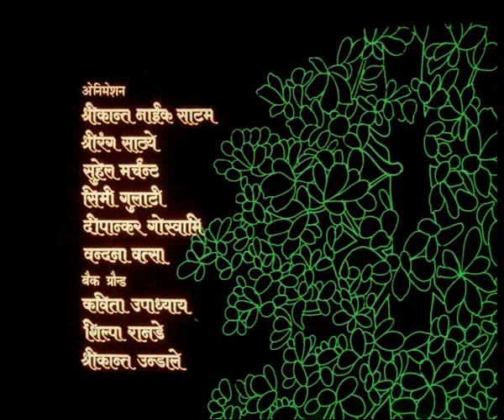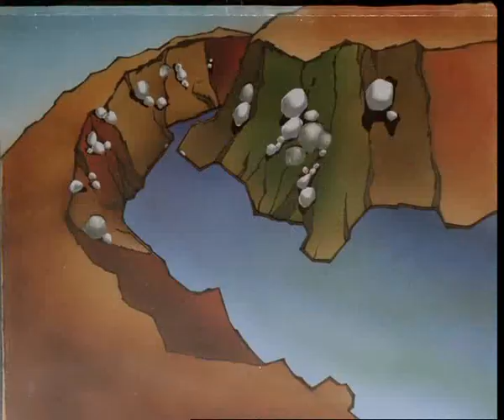Taru - Hindi / 1990 / Colour / 19 Minutes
Taru is the story of the relationship between man and tree. Their lifelong relationship is such that man takes whatever he want from the tree and the tree joyfully gives. Through a lively and touching narrative, the film conveys man’s exploitation of nature and its grim consequences – avoidable only if the environment is treated with care and concern.